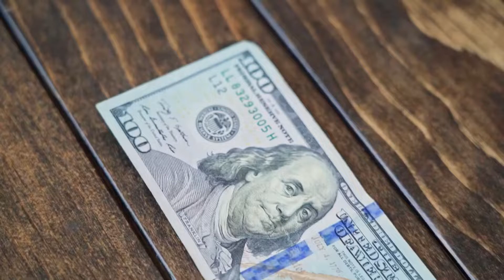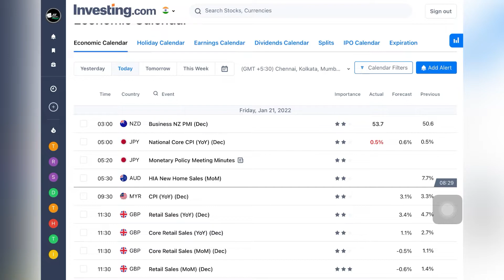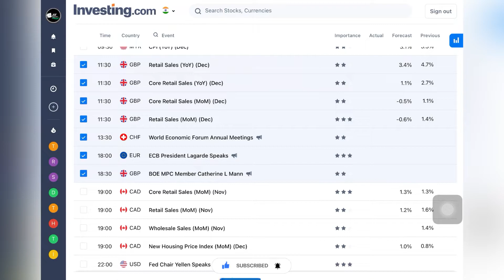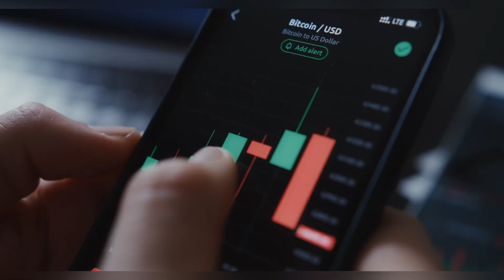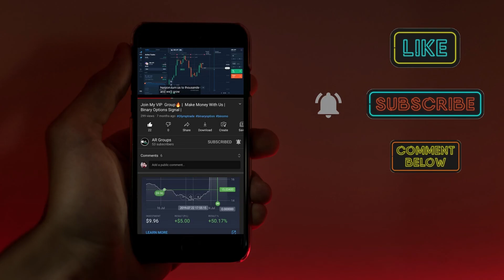#123 Binary Market Analysis Report | Avoid Currency And Time |Best Time To Trade l 21 Jan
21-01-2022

How To Check Volatility Of Binary Market | Olymp Trade Volatile Market | Safe Trade 🔥

Follow us~